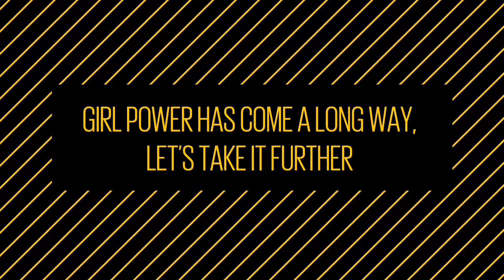SDG 2030 ODS. Spice Girls SP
Canal de vídeos donde se muestran los lugares y actividades de los Misioneros Claretianos en el mundo. Pertenece a la Prefectura de Dinamizacion Misionera Provincia De Santiago